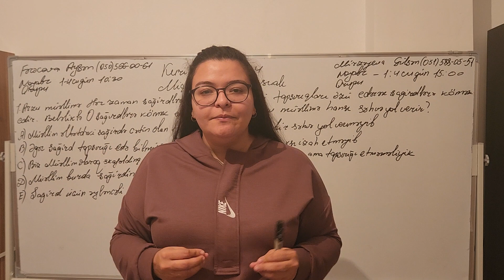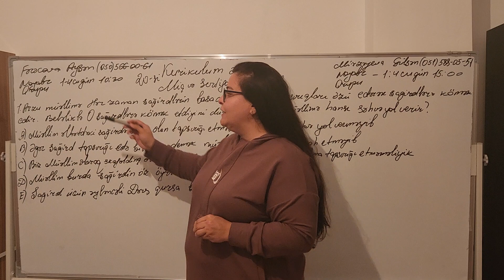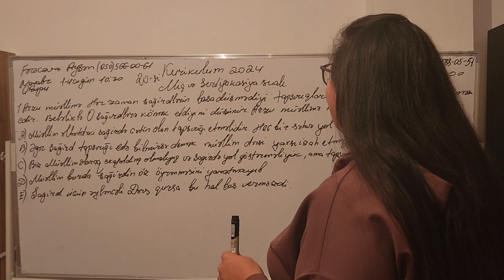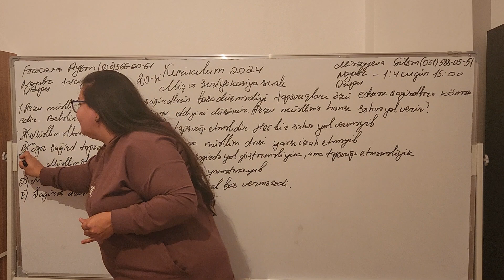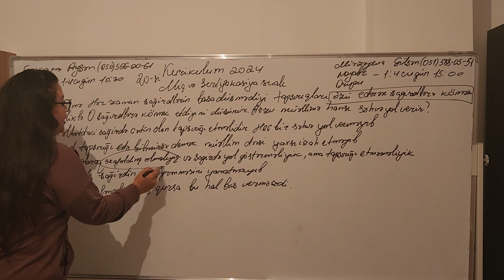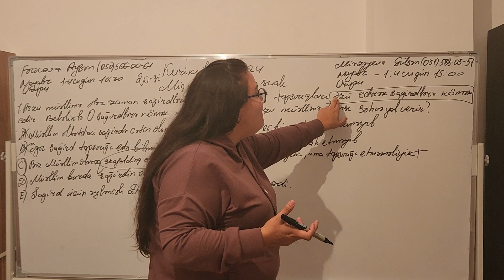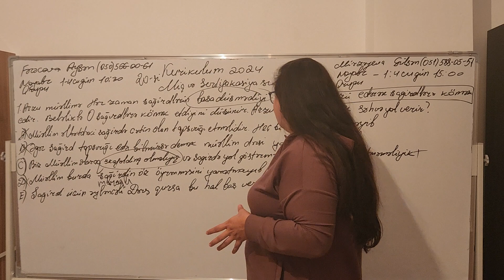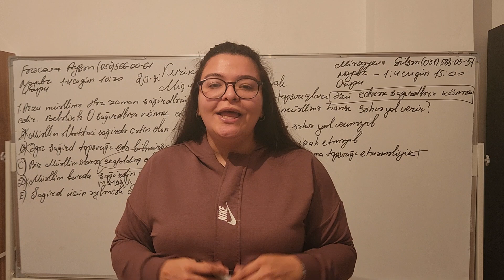2023-2024 Miq və Sertifikasiya# Kurikulum Fərqli suallar (050)566-00-61